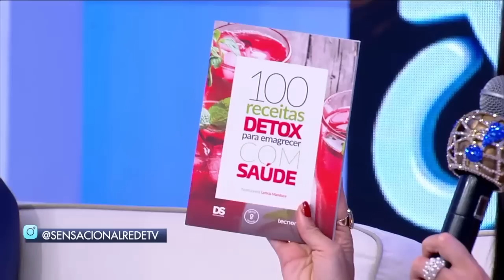Sensacional: Iran Malfitano e dieta saudável (23/03/23) | Completo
Veja a íntegra do programa Sensacional com Dani Albuquerque